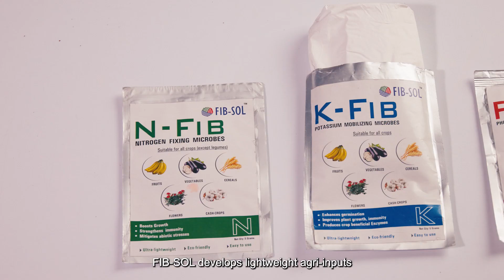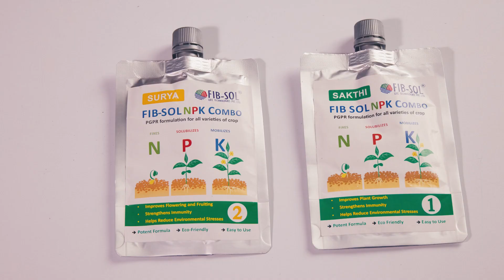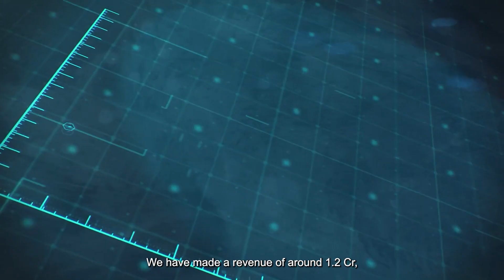Meet Our Star Founders: Dr. Kavitha from FIB-SOL talks about their bio-tech solution for farmers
FIB-SOL's microbial gel-based product is beneficial for increasing agri-yield & improving soil quality while reducing the use of chemical fertilisers as well as transportation and warehousing costs for farmers.